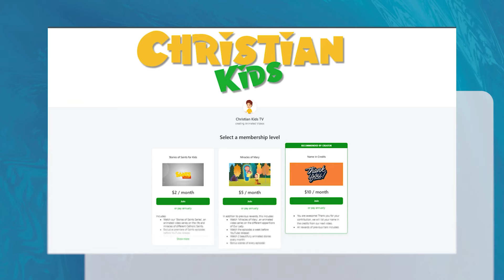Story of Moses : Exodus & more | Bible Stories Compilation Video